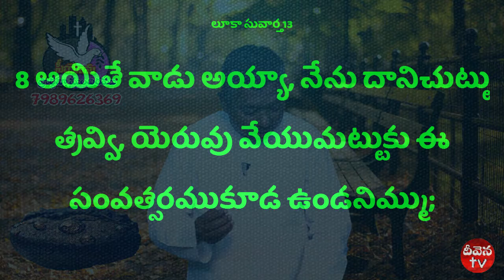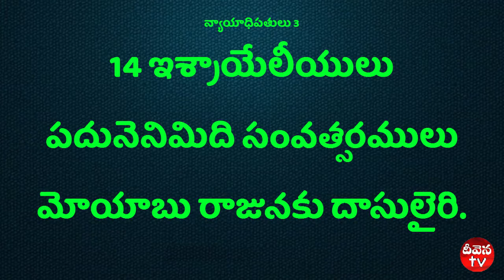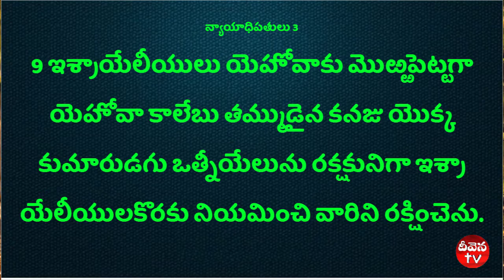Deevena Sandesalu Pastor Israel Garu